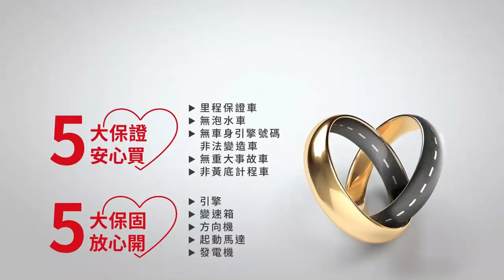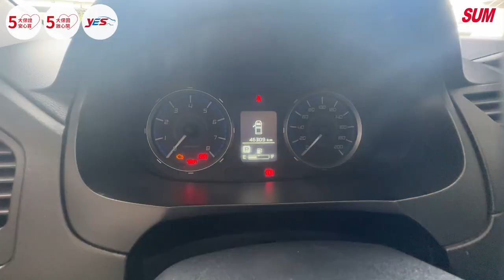【SUM中古車】MITSUBISHI ZINGER PICK UP 皮卡 2020年|最超值的皮卡 一手車 只跑4.6萬 原廠保養 全車原鈑件 定速 ABS TCS 雙安|台南市 金台南汽車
車輛資訊：MITSUBISHI ZINGER PICK UP 皮卡 2020年
車輛售價：43.9萬
車商地址：臺南市仁德區大同路三段399號(大同路尾近台南機場)